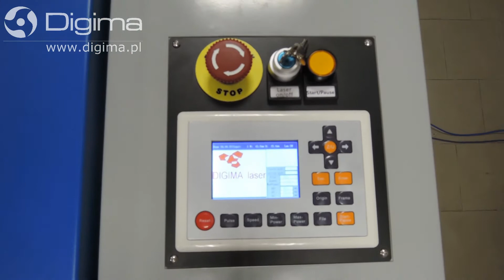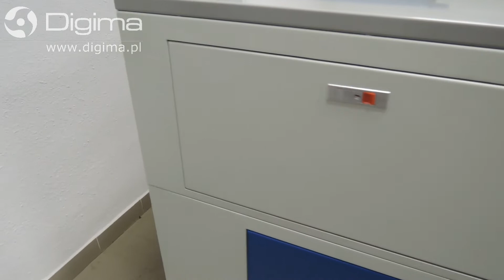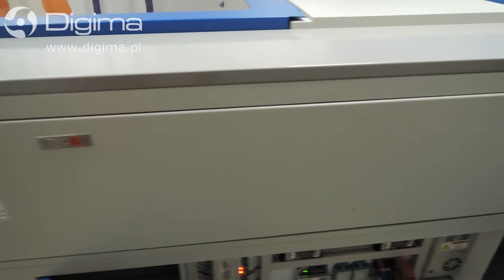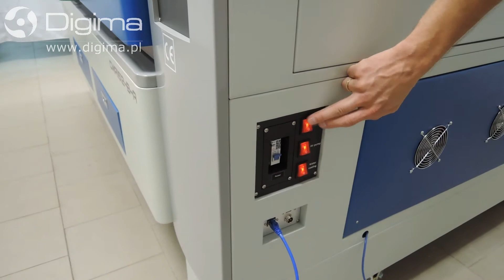Prezentacja plotera laserowego DIGIMA CMA1612-B-A